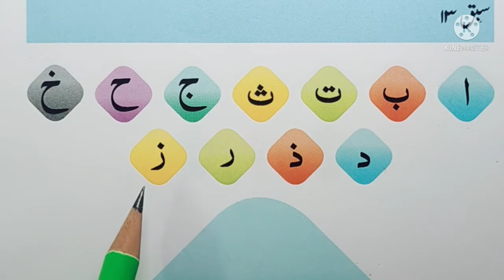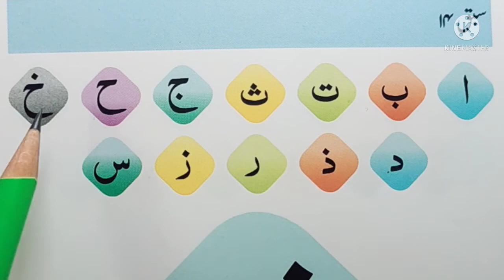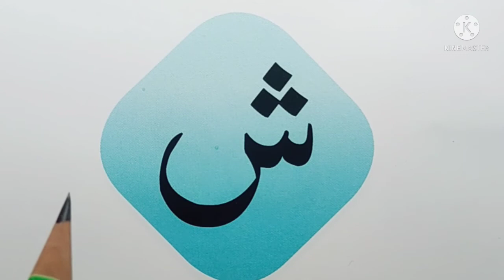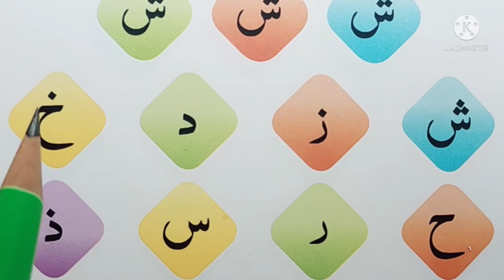aao quran sikhe || sabaq 13 || قرآن کی تعلیم || آؤ قرآن سیکھیں